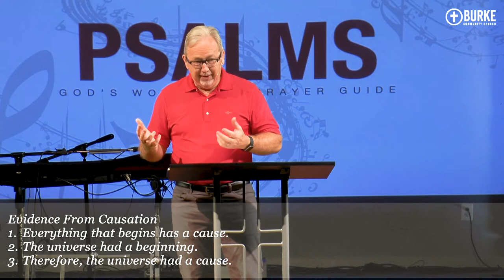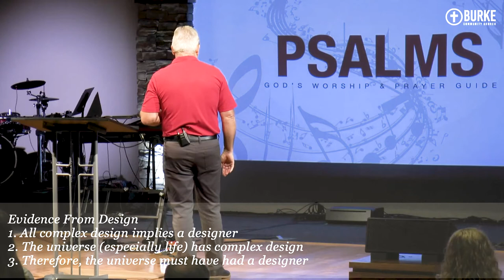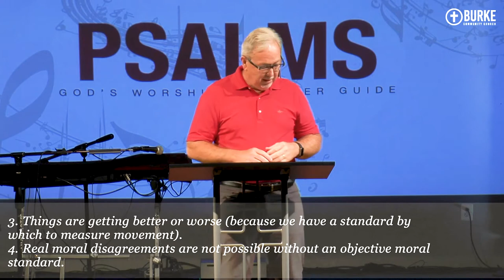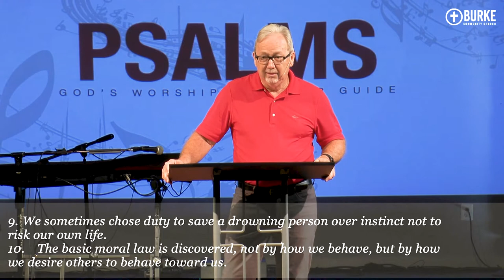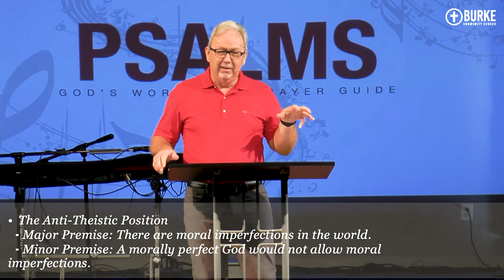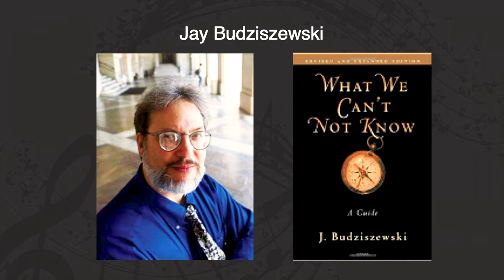Logical Evidence for the Existence of God: Psalms 14 Part 3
Does God Exist? In this three part series on Psalms 14, Dr. Marty Baker logically unpacks evidence for the existence of God by looking at nature, philosophers, and the Bible.